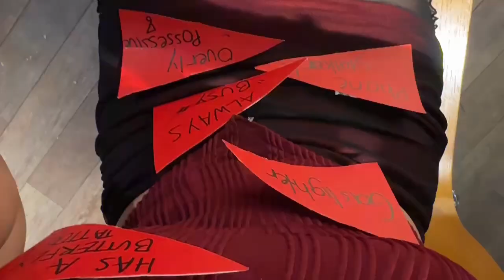Halloweekend (red flags 🚩)